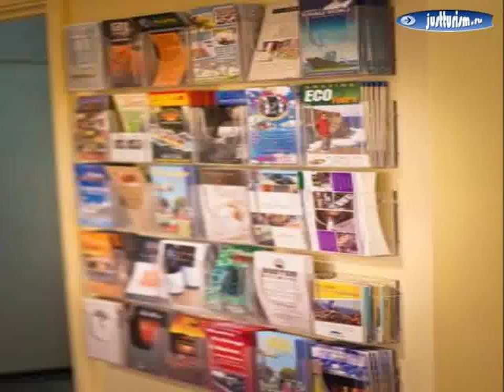Австралия, Олбани - The Beach House At Bayside 5-Star